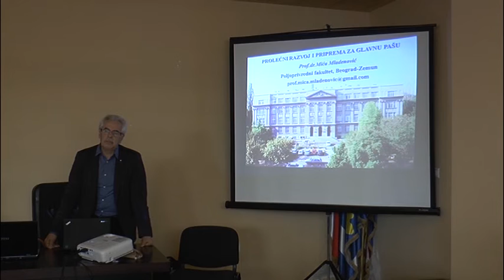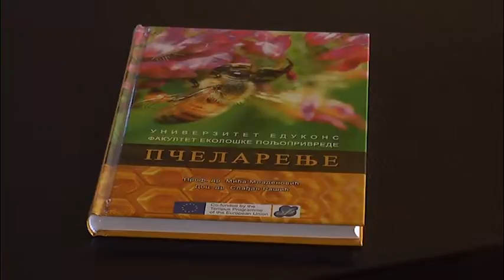Mladenovac: Godišnja skupština društva pčelara